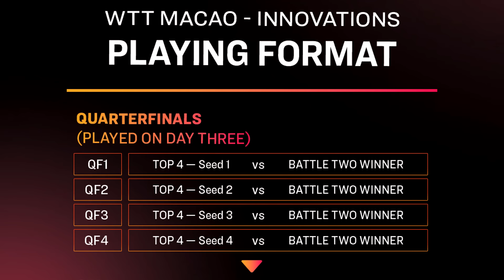Here's Why Ma Long Is The Greatest Table Tennis Player Of All Time!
OKAY! So today i’m going to say it. Ma Long is the GOAT of Table Tennis!

The question is what makes the current Olympic and World Champion so good? We try to figure it out in this video.

Ma Long recently took part in the first showcase event of World Table Tennis in Macao! For those wondering… World Table Tennis is ITTF’s new flagship International tournament structure and aims to take the table tennis to next level!